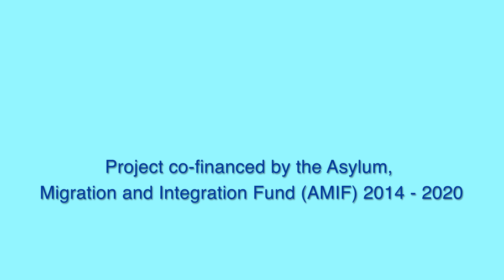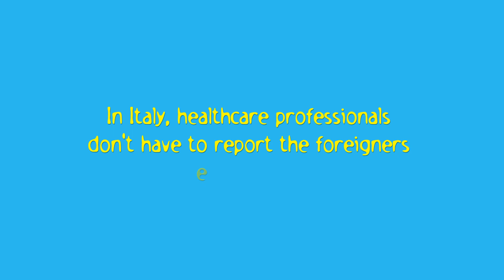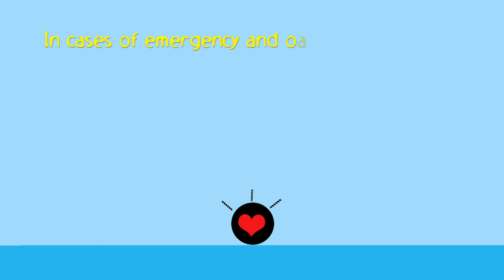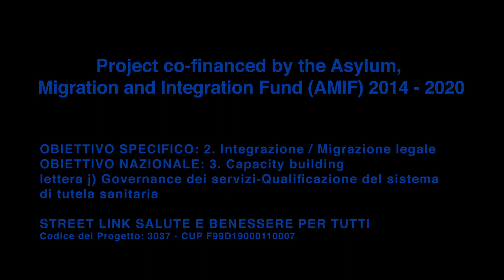Progetto FAMI "STREET LINK": videoguide for accessing health services